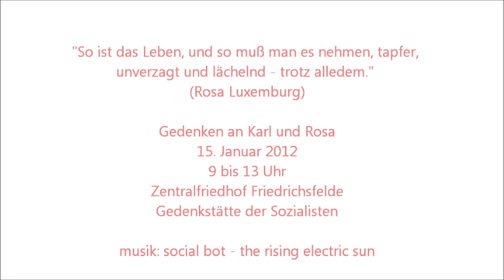DIE LINKE. Berlin- Aufruf zum Gedenken an Rosa Luxemburg und Karl Liebkecht am 15.01.2012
--- Am Sonntag, dem 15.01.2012, zwischen 9 und 13 Uhr, findet das jährliche Gedenken an Rosa Luxemburg und Karl Liebknecht auf den Zentralfriedhof Friedrichsfelde statt.
Linke Menschen von überall her treffen sich hier, weil sie an die Ermordung des beiden durch rechte Freikorps-Soldaten erinnern wollen, aber vor allem, weil sie eines verbindet: Die Überzeugung, dass eine bessere Welt möglich und notwendig ist. Rosa Luxemburg und Karl Liebkecht stehen als Vorkämpfer_innen eines demokratischen Sozialismus für dafür. Wir würden uns freuen, wenn wir Dich am 15.01. in Friedrichsfelde sehen!